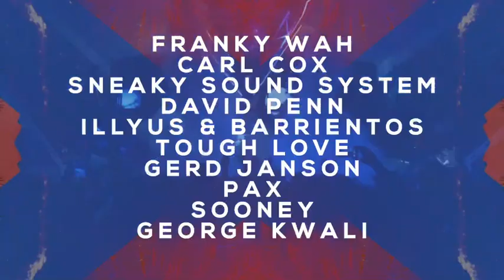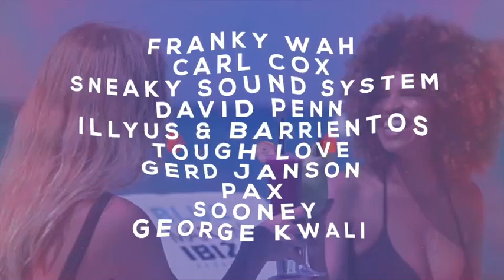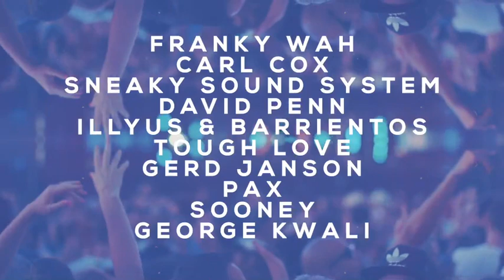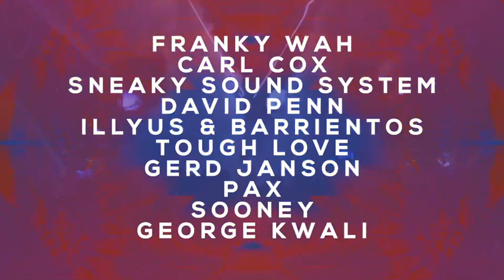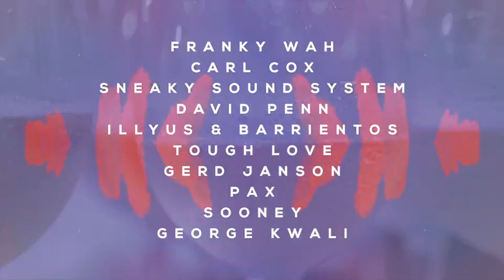K&K - 'Quarterback'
Released 05.07.19. Featured exclusively on 'Ibiza 2019'.

Leading up to a special summer, Cr2 gets ready to celebrate another incredible year in Ibiza with a collection of some of the world’s biggest house, tech house and techno - the ultimate soundtrack to help shape the culture of the white isle and dance haven for 2019.

‘Ibiza 2019’ features 30+ brand new and exclusive tracks plus recent releases from a variety of highly-respected producers, including Carl Cox, Apexape, MYNC, Lee Cabrera, Sean Roman, Colour Castle, DJ Wady and Roger That just to name a few.